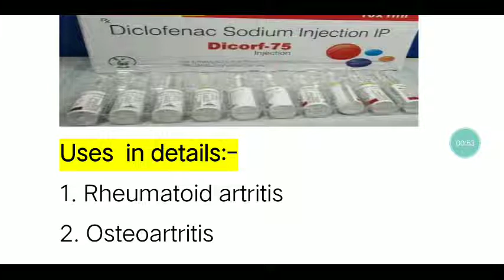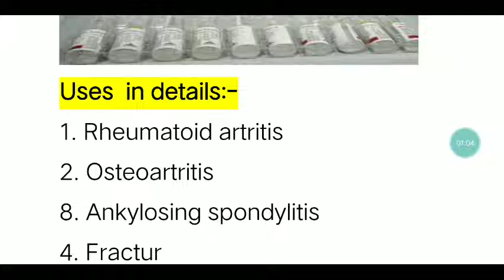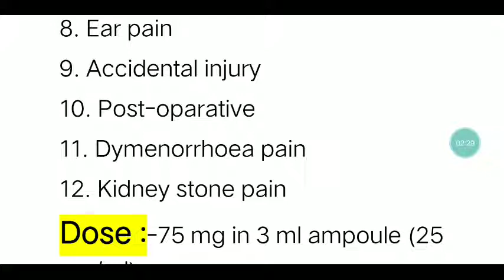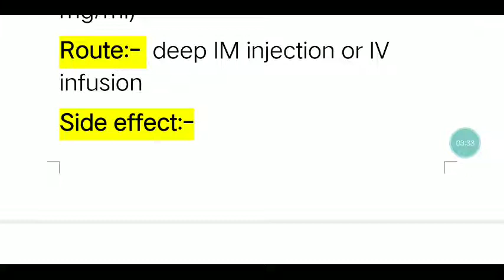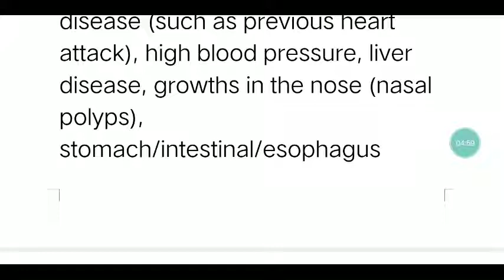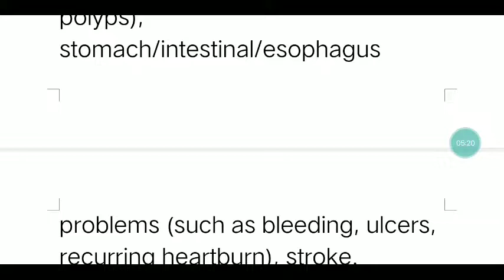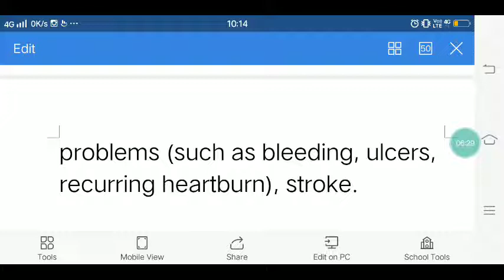Dynapar injection uses in hindi, diclofenac sodium injection uses in hindi !!dynapar injection uses.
Diclofenac sodium injection, dose, side effects,diclofenac sodium injection ip 1ml uses hindi,